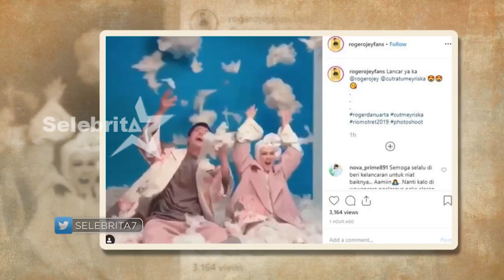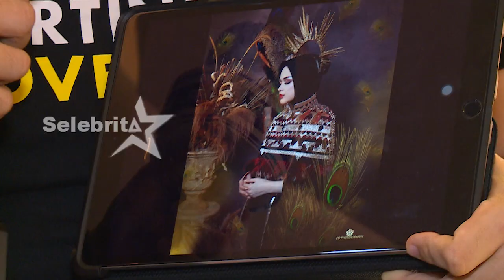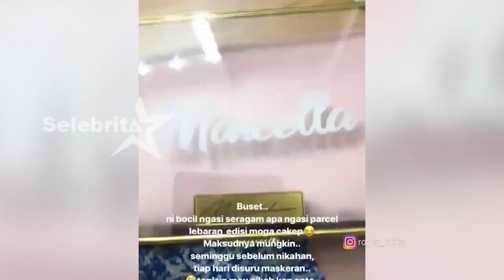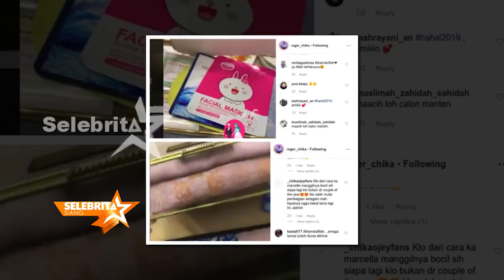ROGER DANUARTA & CUT MEYRISKA - Masih Samar Tapi Pasti Menikah | Selebrita Siang 25 Juli 2019